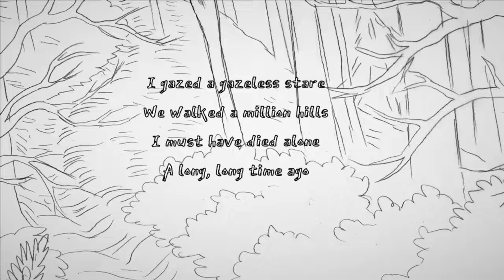Submarines || Slay the Princess Music Video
I thought this song fit the themes I wanted.
And yeah, here's a video.

Quote at the start taken from the song: The Man Who Sold the World, by David Bowie